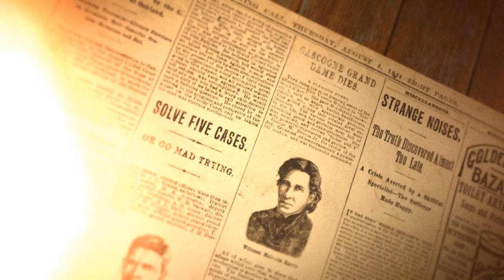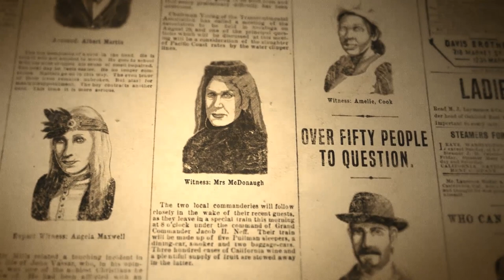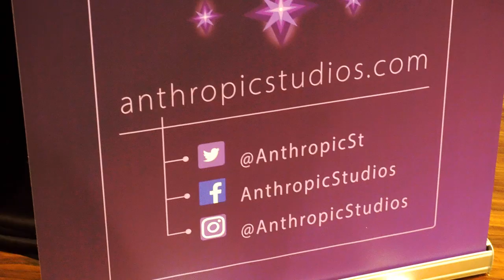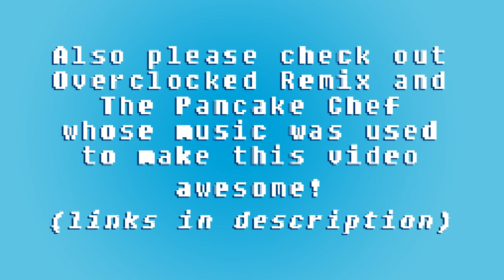Play NYC 2018: Developer Spotlight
Phew, Play NYC 2018 came and went and we got to meet some cool people and play some great games! Be sure to check out all links below for more info and support all the talent that went into making this video thank you.

Colorfiction
colorfiction.co

OC ReMix #526: EarthBound 'Hotel Rhumba (I Want to Go Home)' [Enjoy Your Stay] by The Pancake Chef